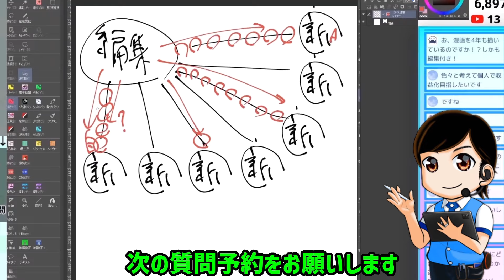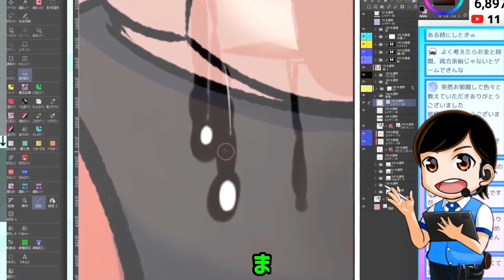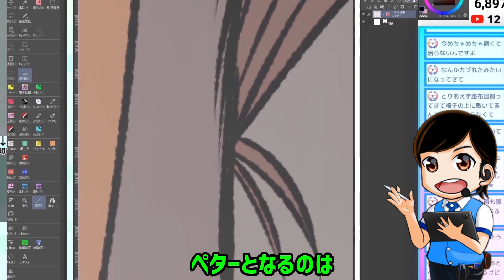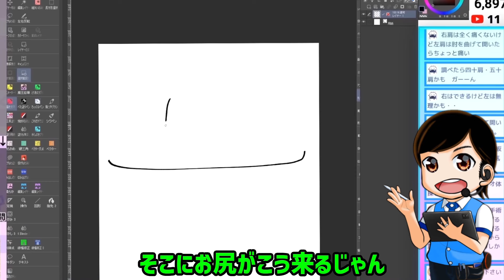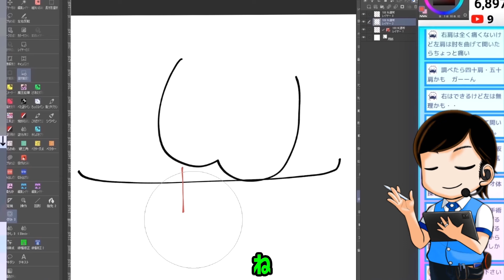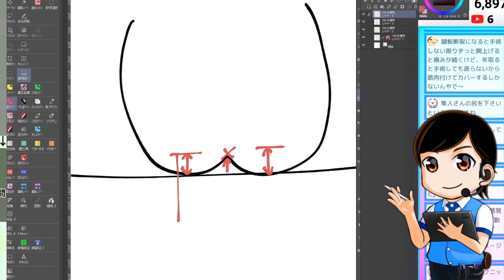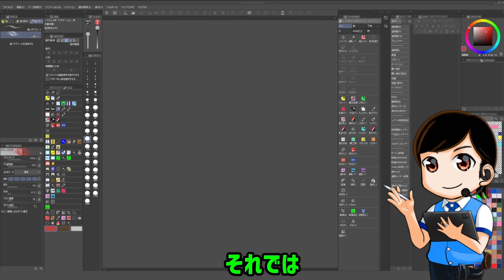絵師の職業病「お尻、腰、肩、首」痛いのどうにかならない？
イラストを描いてて地味に難しい「前髪の立体」その立体感のアタリを確認しやすくする3D素材を作るよ！
難しくないからぜひとも自作に挑戦してみてね！

日曜
火曜
木曜
土曜

※共有されているAmazonリンクにはアソシエイトが含まれています

★音楽の卵
★DOVA-SYNDRPME
★MusMus

★効果音ラボ
★OtoLogic
★On-Jin ～音人～

VOICEVOX：ずんだもん、春日部つむぎ、四国めたん、雨晴はう、櫻歌ミコ、もち子さん